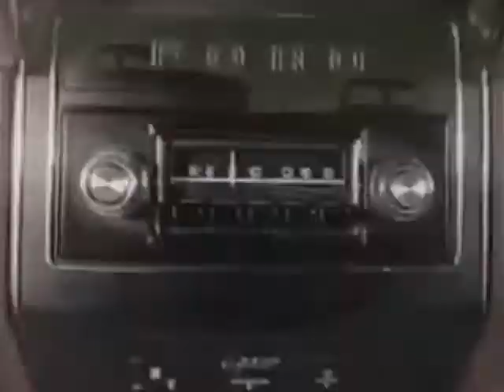Como habilidad no tengo... la misma se la pido al que filmó esto para la FORD F-100, F-150 & F-250